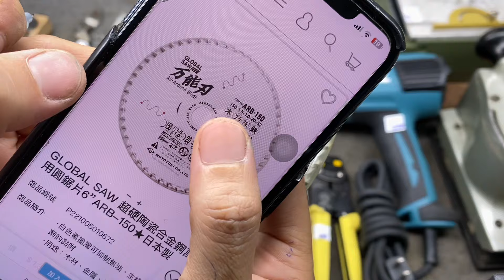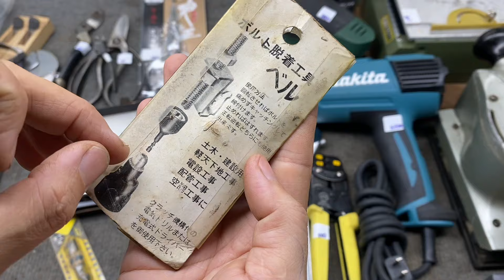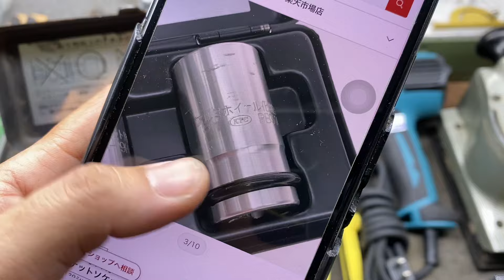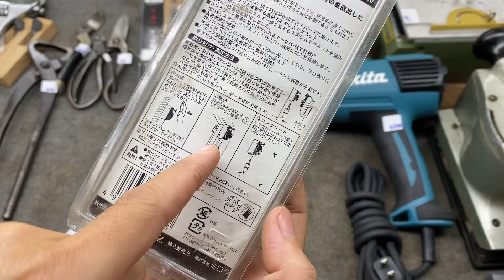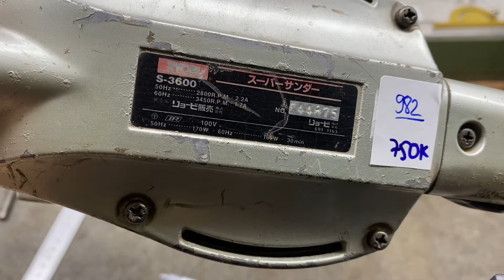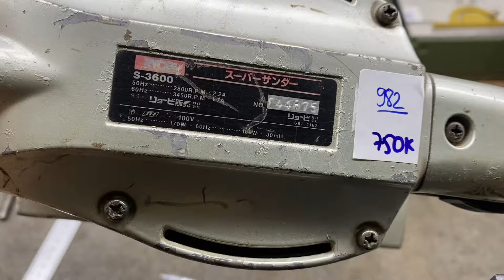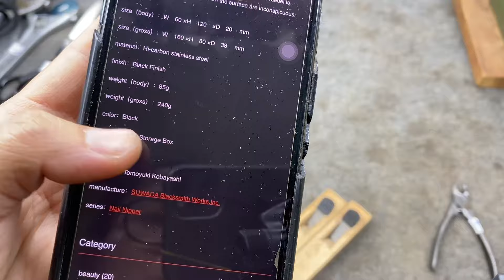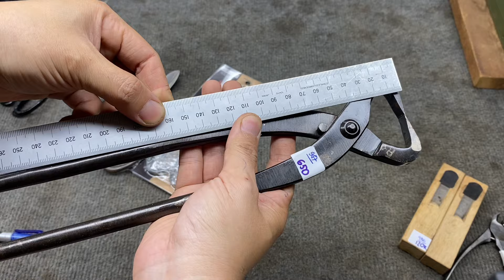Tập 67 ĐỒ NGHỀ NHẬT BÃI CHẤT LƯỢNG ☎️☎️ 0969.454.789 SONIC USA - CƯA LỌNG PROXXON - KHÒ NHIỆT MAKITA